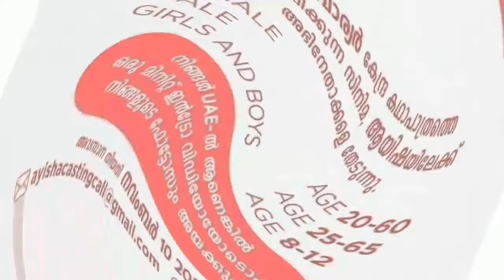Upcoming Manju Warrier Movie Casting Call | Malayalam Movie Casting | Cinema Chance | Audition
This video explains about the Manju Warrier Movie acting opportunities.